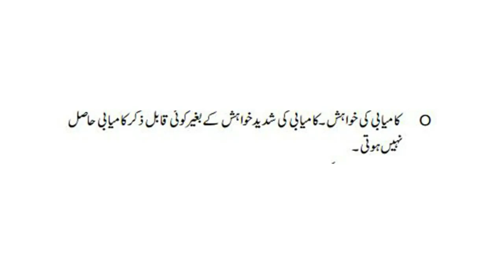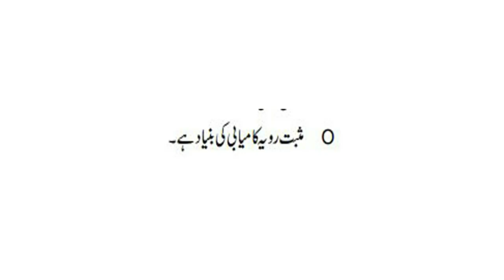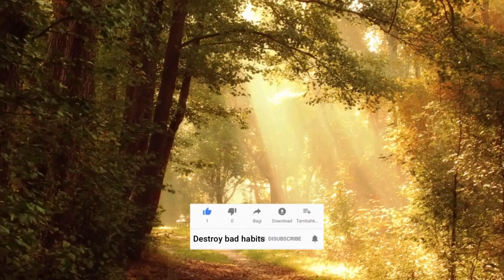Kamyabi ke asul Part 3 from destroy bad habits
بسم اللہ الرحمن الرحیم السلام علیکم ورحمتہ میرا نام عاطف ہے یہ میری کامیابی کے اصول کے اوپر تیسری ویڈیو ہے اس ویڈیو کے اندر ہم نے پہلے پانچ اصولوں کی اوپر بات کرنے کی کوشش کی ہے اور یہ بتانے کی کوشش کی ہے کہ ہم اپنی زندگی میں کس طرح سے ان اصولوں کو داخل کرکے یا ان پر
عمل کرکے اپنی زندگی کو بہتر اور آسان بناسکتے ہیں دوستو
اس کے بعد میری جو اگلی ویڈیو آئے گی اس ویڈیو کے اندر بھی میں انشاءاللہ آپ کو کچھ نئے اصولوں کے بارے میں بتانے کی کوشش کروں گا اور یہ بتانے کی کوشش کروں گا کہ ہم کس طرح سے ان کو اپلائی بھی کرسکتے ہیں کیونکہ ایک تو اصول ہوتا ہے جاننا دوسرا ہوتا ہے اس کو سمجھنا اس پر عمل کرنا یہ سب سے مشکل ہوتا ہے لیکن ایک بہت ہی آسان طریقہ آپ لوگ اس شئیر کروں گا امید کروں گا
کہ وہ آپ کو بہت زیادہ پسند بھی آئے گا
دوستوں ویڈیو پسند آنے کی صورت میں زیادہ سے زیادہ لائک کرکے میری حوصلہ افزائی ضرور کی جا کر یہ کیوں کہ میں اس میں بہت زیادہ محنت کرتا ہوں صرف آپ لوگوں کے لئے آئے اور اگر چینل پر نئے ہیں تو چینل کو سبسکرائب کر کے ساتھ میں گھنٹی کے بٹن کو ضرور پریس کریں تاکہ آپ ویڈیو کی آسانی سے مل سکیں  شکریہ
میری ہر ویڈیو کے اندر اس فائز جو ہے وہ وہی ہوتی ہیں جن کا آپ کو سب سے زیادہ فائدہ ہو میری پوری کوشش
یہی ہوتی ہے کہ میں آپ کو بہتر سے بہتر چیز بتانے کی کوشش کرو اور تاکہ وہ آپ گھر میں بھی جن میں بھی پارک میں بھی اور اپنے آفس میں بھی وہ ایکسرسائز کرسکیں میرا مقصد صرف اور صرف آپ کو یہ بتانا ہے کہ آپ اپنی صحت کو کیسے بہتر بنا سکتے ہیں ہماری پوری امید ہے ہے ہماری پوری کوشش ہے کہ آپ کو بہتر سے بہتر چیز بتانے میں اپنی صلاحیتوں کو آزمائیں

In the name of God, the Most Merciful, the Most Compassionate, the Most Merciful, my name is Atif. This is the third video on the principle of my success. How can you make your life better and easier by introducing or following these principles, friends?...  InshaAllah I will try to tell you about some new principles in this next video which will come after me and I will try to tell you how we can also apply them because one There is a rule, knowing is another, understanding it, following it is the hardest, but a very easy way. I will share it with you. I hope you will like it a lot.Friends, if you like the video, I must be encouraged by liking it as much as possible, because I work hard at it, just come for you guys and if you are new to the channel, subscribe to the channel. Thanks

What I find in each of my videos is the ones that benefit you the most. My best effort is to try to tell you the best thing and to have them at home, whatever they are. My goal is to tell you how you can improve your health - our best hope is to try to tell you the best thing possible. Try out the abilities